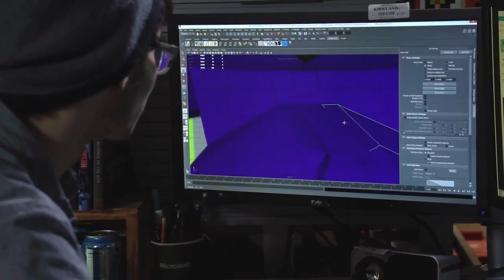Halo 5 Guardians Game Informer Coverage Trailer